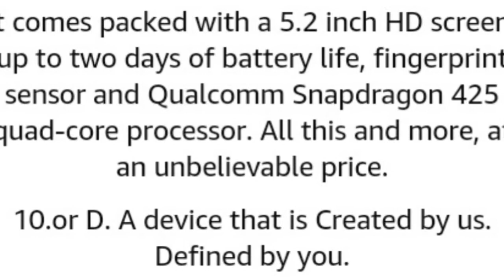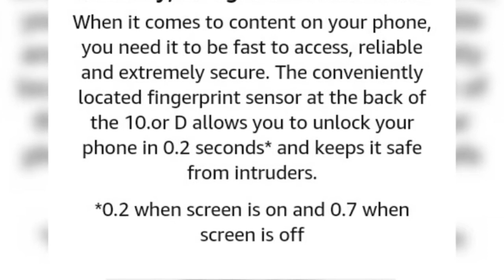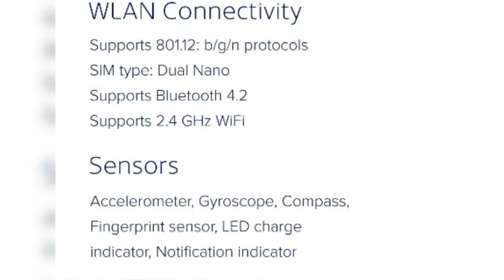Tenor 10.r D mobile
Tenor 10.r d [32gb mobile]Rs.5999 full specifications and features